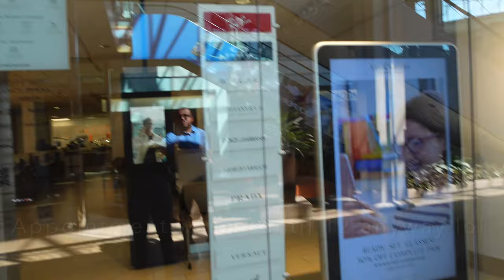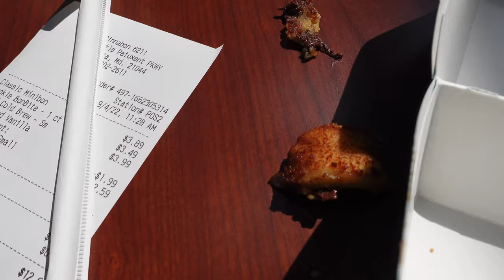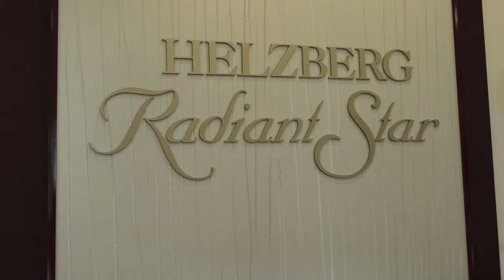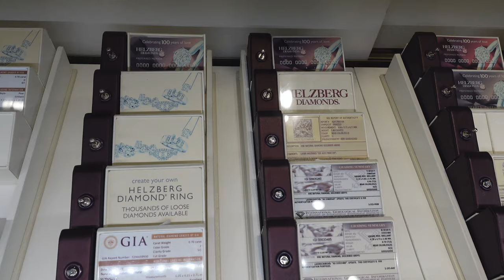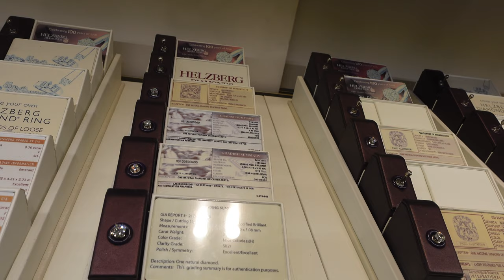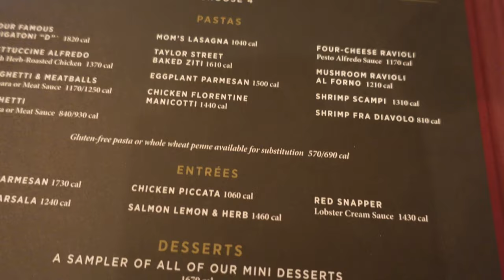VLOG | Upgrading My Princess Cut Diamond | Helzberg Diamonds | Lense Crafters | Cinnabon ❤️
My Husband upgraded my diamond, our anniversary is on November 25th, he wanted to make sure I had it before then ❤️

Thank you to Helzberg for always making my diamond experience a wonderful one.

I love and appreciate my Husband so much for this, hes so wonderful. My upgrade is so amazing ❤️❤️❤️

Camera: Somy ZV-1
Editing: iMovie